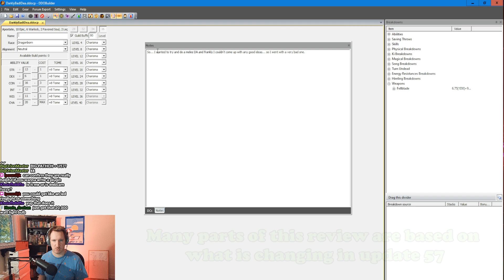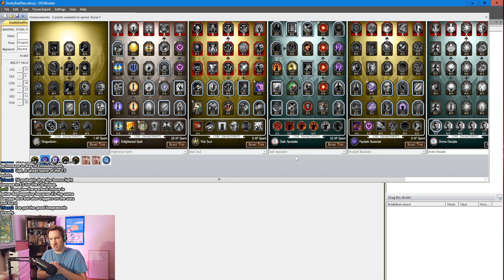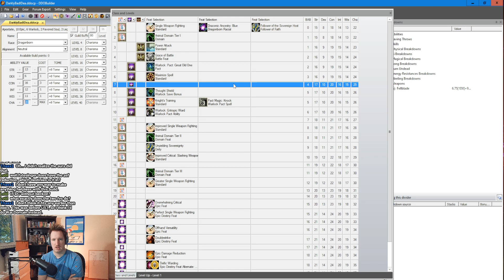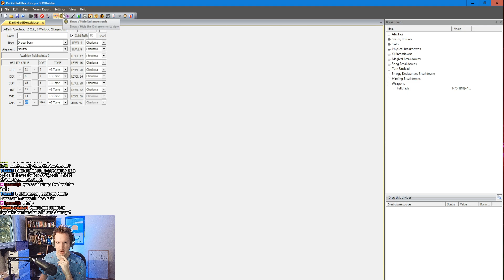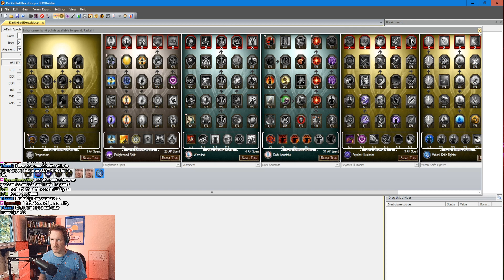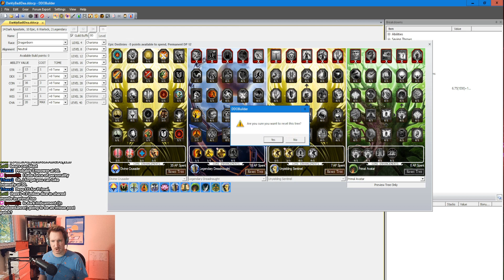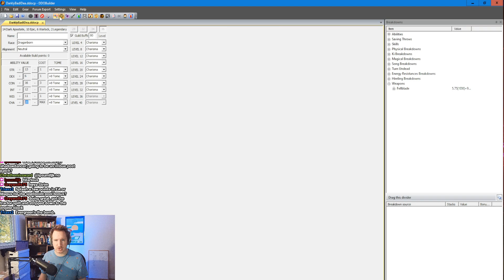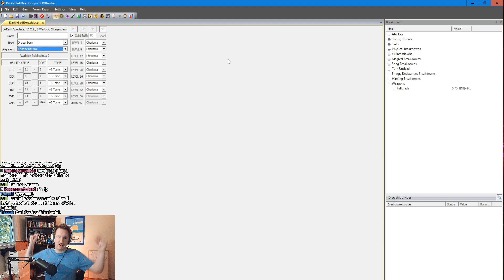How to maximize your dark apostate imbue! Dark Apostate Build Review - Dungeons and Dragons Online